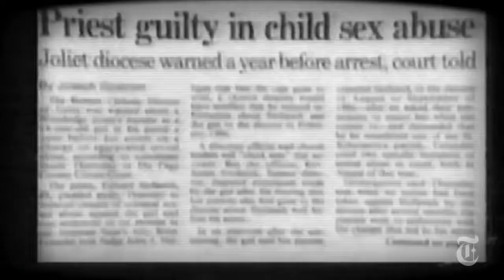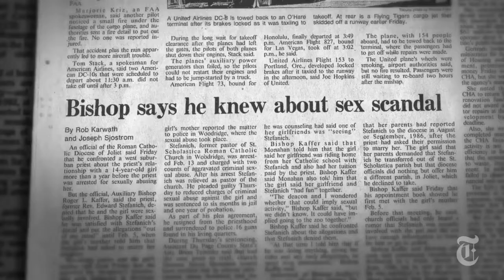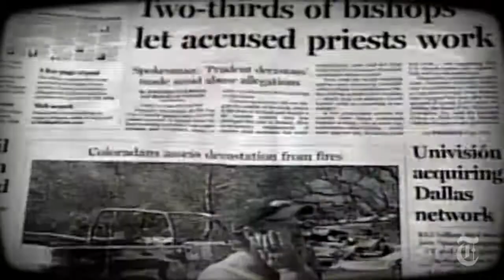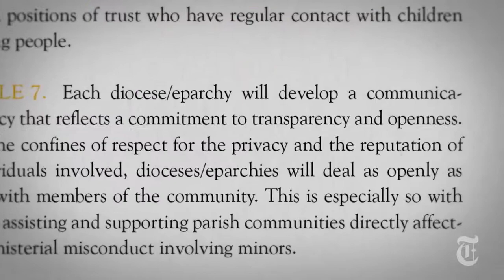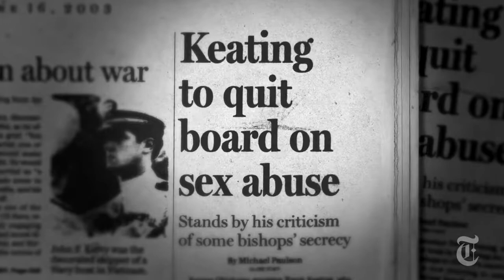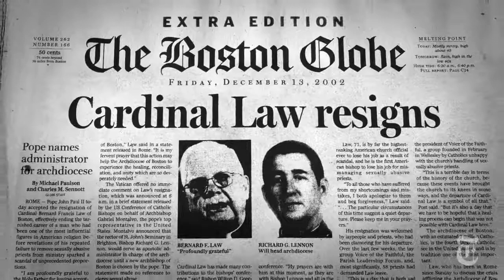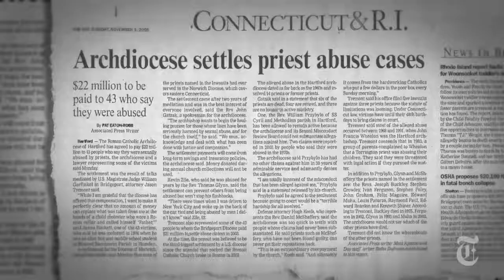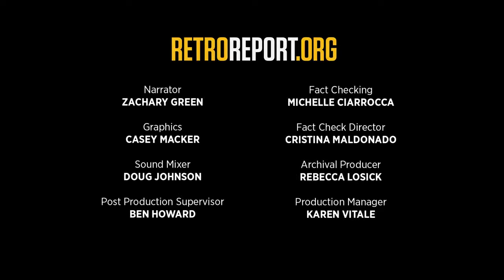Abuse Documentary: The Shame of the Catholic Church | Retro Report | The New York Times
Cortesía: The New York Times

Sexual abuse in the Catholic Church has been making headlines for years. Some priests have been punished, but what about the bishops who shielded them?

Uncovering Abuses of Religion
YOU LIKE THE SHARED TRUTH!